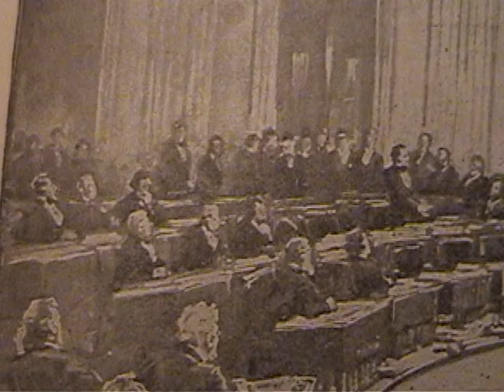SACRIFICE 2015 Senate Speech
From the movie, THE GREAT SACRIFICE OF PRESIDENT JEFFERSON DAVIS (2007) - a Confederate Pictures Release... greatsacrifice.yolasite.com